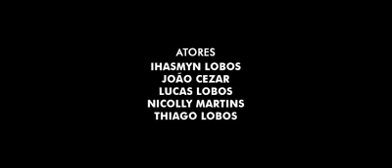Convidei Jesus para jantar.